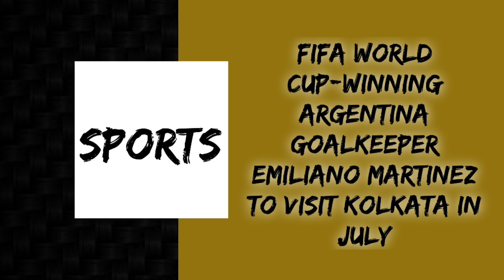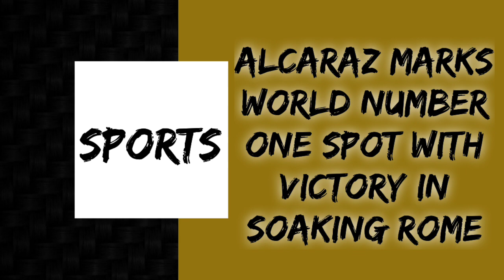News headlines in english for school morning assembly